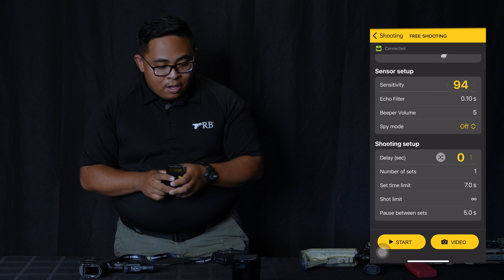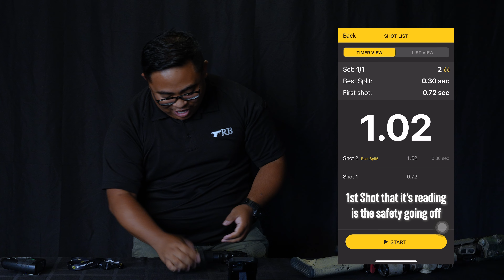The Most Important Tool to Get Better at Shooting: Shot Timers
Whether it's through dry fire or live fire, it would be extremely difficult for a shooter to improve their performance without a shot timer. In this video, Brendon talks about the benefits of using a shot timer, some rudimentary methods that some people think are acceptable, the importance of using a legitimate shot timer, and how the technology has evolved to make it an even more powerful tool.

TRAIN HARD | TRAIN OFTEN | TRAIN TRB

Tap Rack Bang Training specializes in safe, comprehensive, and responsible firearms training for civilian defenders. Our CCW course is one of the most intensive courses available that physically and mentally prepares CCW applicants for the responsibility of carrying a concealed defensive weapon. Whether you're brand new to firearms or have been shooting all your life, our classes will challenge you to sharpen your self-defense skills.

(Catch us on IG Live every Monday at 7:00PM)

Tap Rack Bang is a proud USCCA Official Partner and we encourage every gun owner to take advantage of what the USCCA offers.